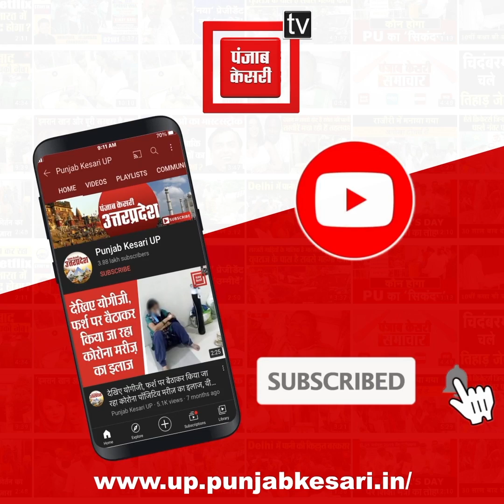बारिश ने मचाई तबाही, खतरे के निशान से ऊपर बह रही राप्ती नदी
उत्तर प्रदेश (UP) के श्रावस्ती (shravasti) जिले में लगातार तीसरे दिन जोरदार बारिश हो रही है. तेज बारिश के कारण जिले से गुजरने वाली राप्ती नदी खतरे के निशान से 95 सेंटीमीटर ऊपर बह रही है. जिसको लेकर जिलाधिकारी नेहा प्रकाश ( DM Neha Prakash) ने निगरानी करते हुए सभी बाढ़ चौकियों को अलर्ट मोड पर कर दिया है…